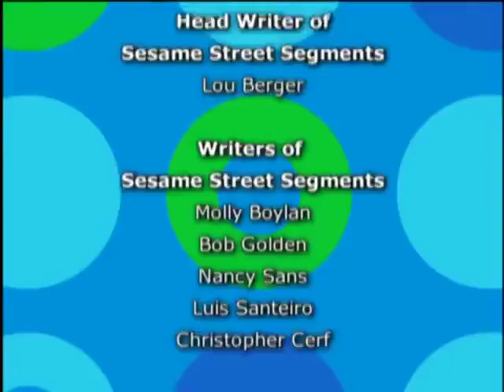Juega Conmigo Sesamo Temporada 3, Episodio 3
Click the link for notifications of latest uploads!  AMAZON SHOPPING
A quien corresponda, el contenido que compartimos para entretenimiento puede usarse en Youtube. No reclamamos los derechos de autor de las películas y programas que compartimos. De hecho, ¡agradecemos y apreciamos a los creadores de CADA década que han trabajado duro para compartir sus habilidades y talentos! ¡Animamos a todos los creadores a seguir dando vida a su imaginación! Gracias por reír y aprender con nosotros mientras capturamos momentos en Cultura. ¡Siga aprendiendo, siga creciendo y, sobre todo, sepa que sus esfuerzos valdrán la pena! ¡Manténganse bien, todos!